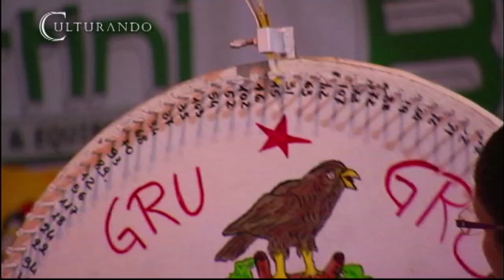Culturando Speciale Gru Gro 2011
Le telecamere di Culturando sono andate a sbirciare dietro tutta l'organizzazione della XIII Festa del Gru Gro a Grole di Castiglione delle Stiviere. Seguiamole!